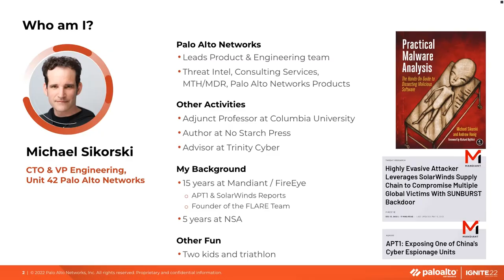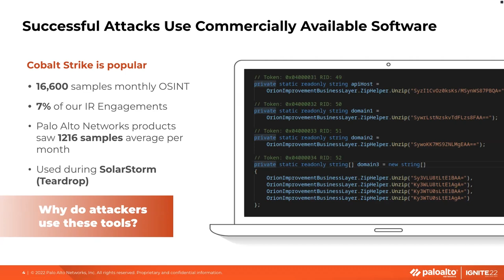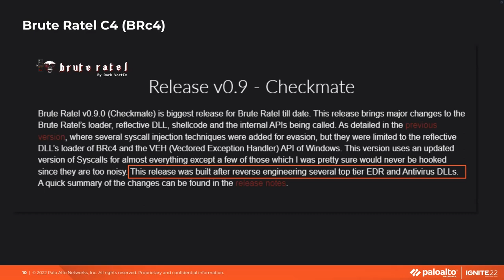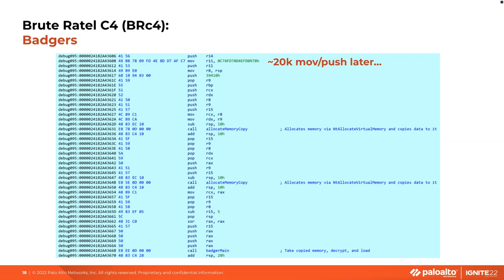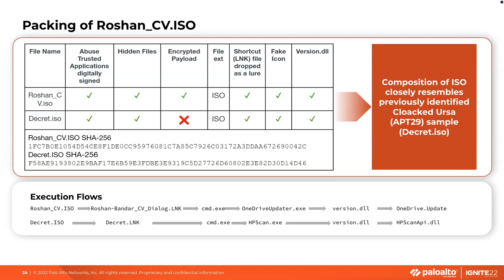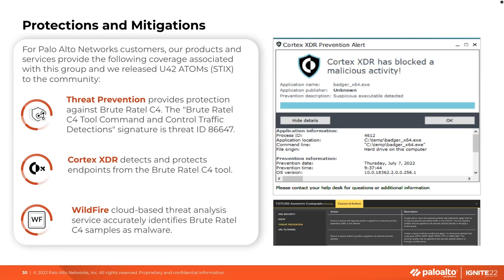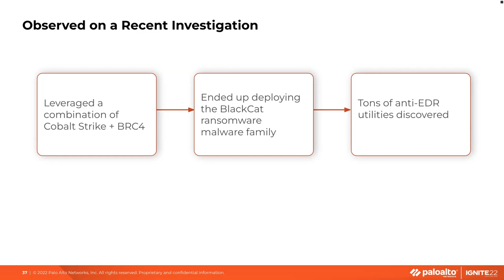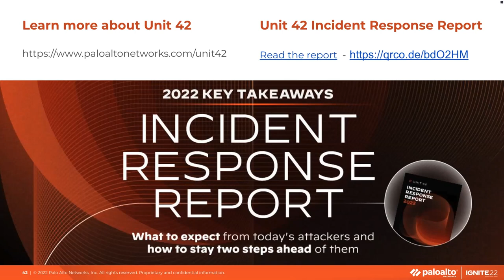Brutal Awakening: How Threat Actors Leverage Commercially Available Malware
On May 19, 2022, Unit 42 discovered Brute Ratel, a commercially available penetration testing and adversary emulation framework specifically designed to evade modern cybersecurity protections. It had cleverly evaded detection across all vendors on VirusTotal.

Here, Michael Sikorski, CTO & VP Engineering, Unit 42 Palo Alto Networks, shares about the research, malware analysis, and the industry response to this work. In this video, you'll learn:

3:41 - Anatomy of Successful Attacks
5:43 - Unit 42 discovers Brute Ratel
10:45 - Brute Ratel C4 (BRc4)
15:52 - From Click to Brute: Execution Chain
19:11 - Pivoting OneDrive.Update = Badger_x64.exe
20:52 - Protections and Mitigations
22:15 - Industry Coverage 3 Weeks Later
27:58 - Conclusion

Threat actors, including nation-states, love using freely and commercially available tools to meet their objectives.

We see this with the proliferation of Cobalt Strike by attackers. Not only was it notoriously used in the SolarWinds attacks by Cloaked Ursa (a.k.a. APT29, Cozy Bear), we continue to see it used. In fact, over 5% of Unit 42’s Incident Response engagements are in response to an attacker using Cobalt Strike.

Want to get technical? Read the threat report

Under attack?